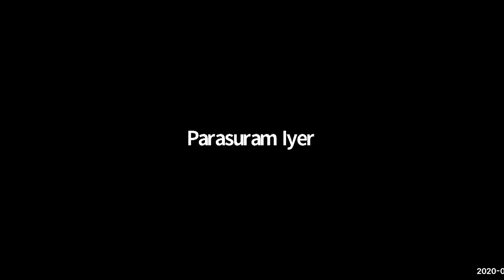SANGAM 2020 Session II - Itti Si Hasi Instrumental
SANGAM is the annual global music festival of Shankar Mahadevan Academy.
to celebrate our mission - the Joy of Music!
It gives our students an opportunity to perform in front of their teachers and the maestro, Shankar Mahadevan.
It sets a platform to watch senior artistes perform, to interact and share knowledge, and to have several moments of fun with music.

Shankar Mahadevan Academy was founded in 2011 by Bollywood singer and composer, Shankar Mahadevan and technology entrepreneur, Sridhar Ranganathan to bring Indian music education to the masses.  Shankar Mahadevan Academy (SMA) is the first school for Indian music in the world to bring high quality Indian music education through live, online classes.

Our mission is to spread the Joy of Music.

As of 2021, we have students in over 80 countries, as young as 2.5 to 92 ! We have conducted 200,000+ live, online classes and continue to offer live, online classes 24X7 with our expert instructors. At SMA, you can learn anything - from Hindustani Vocals, Carnatic Vocals, Movie Songs, Music for Children, Voice Gym, Guitar, Piano, Playback Singing, and more.

MusicAcademy , SMA ,SANGAM2020 , HindustaniVocals , CarnaticVocals , MusicCourses , MusicPerformances , MusicConcert .